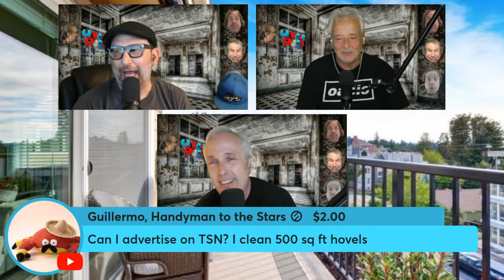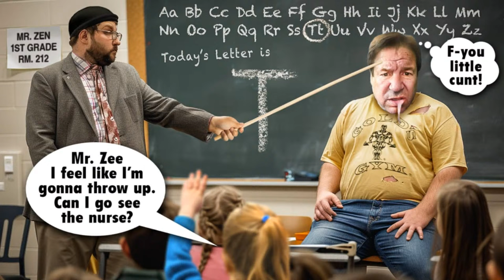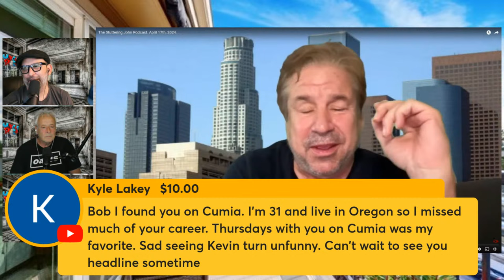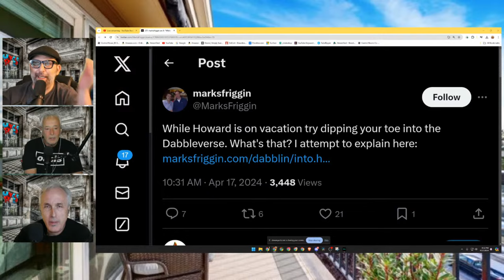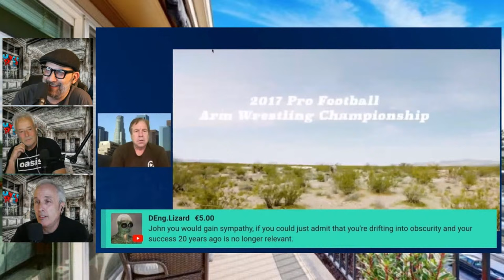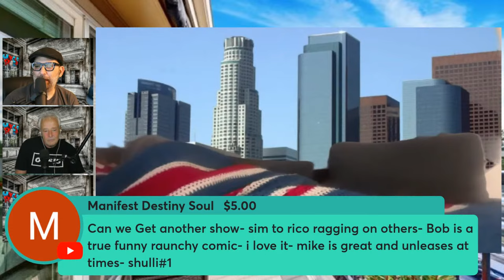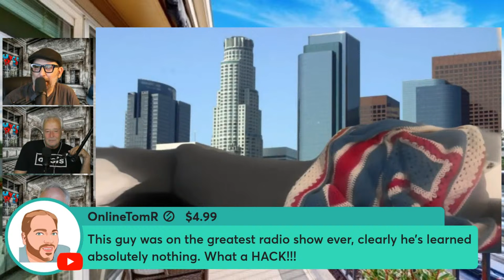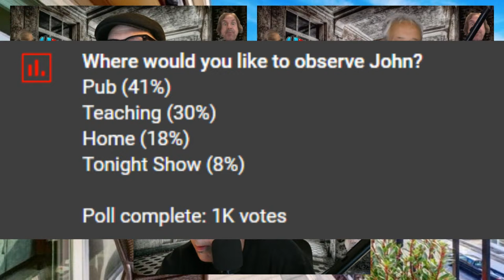Stuttering John Goes FULL R-Word | The Uncle Rico Show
LIVE @ 8pm est on The Uncle Rico Show: Stuttering John is clearly butt hurt because he isn't getting enough attention from Kevin Brennan.  In this episode of The Stuttering John Podcast John also goes after Stevie Lew because Stevie Lew started it!  Classic John Melendez!  Stuttering John also takes some shots at your World Famous Uncle Rico Hosts Shuli, Bob and Mike.